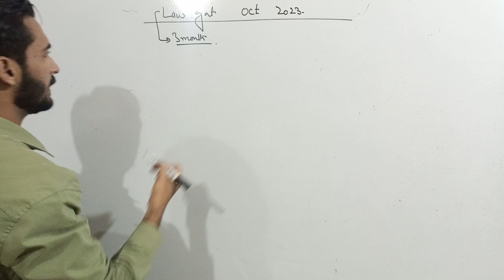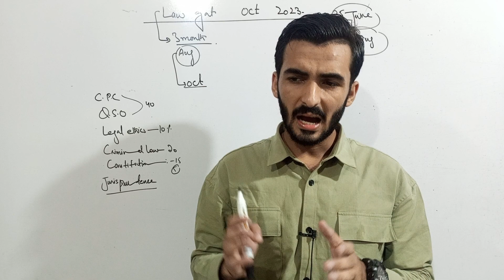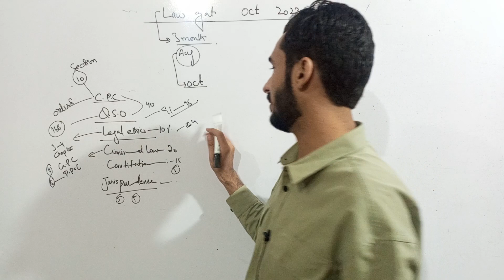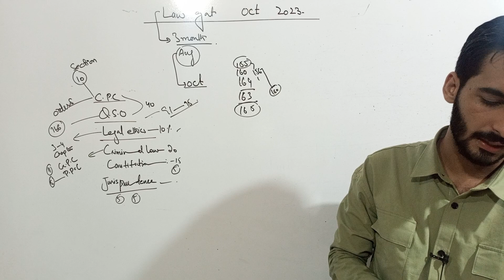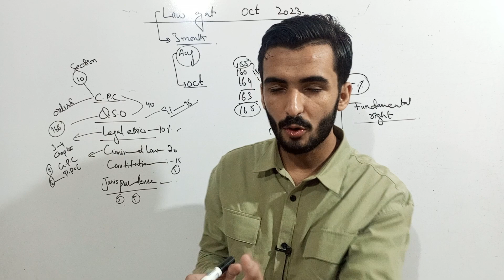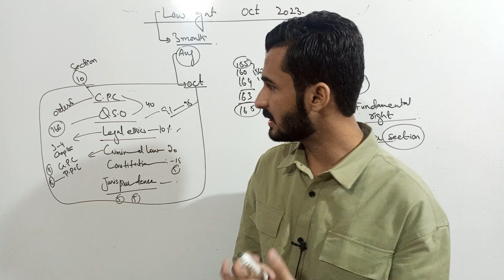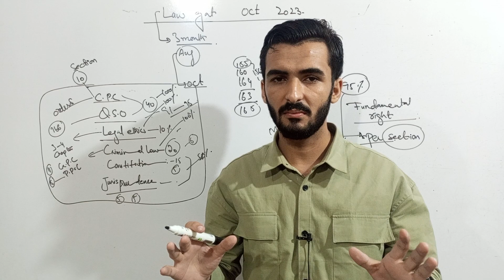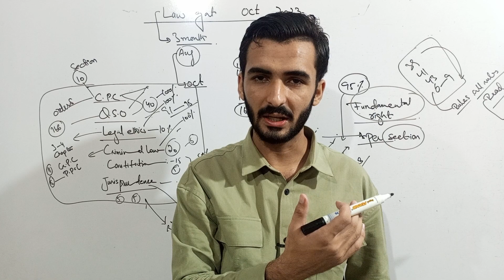HOW TO CRECK LAW GAT JANUARY 2024